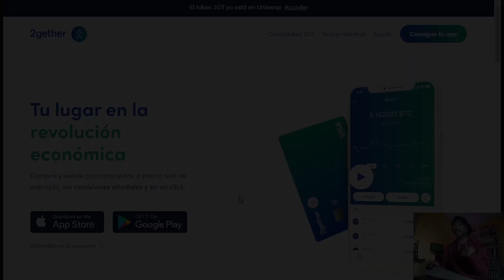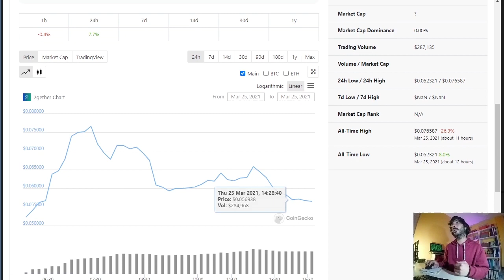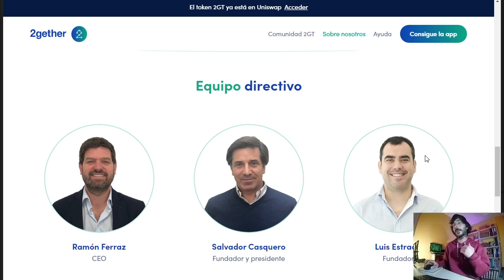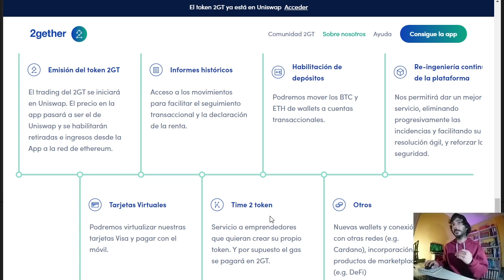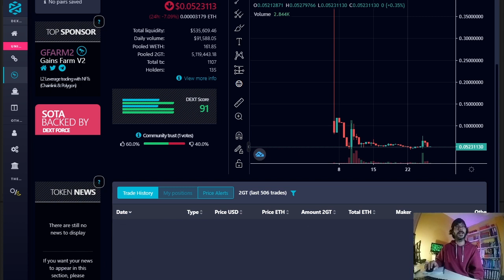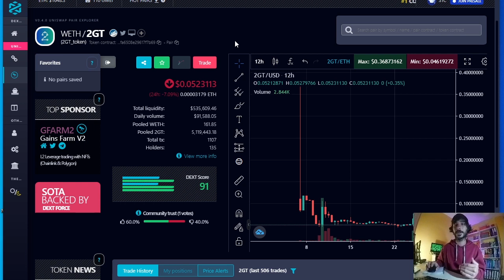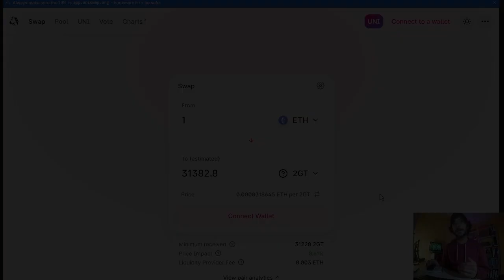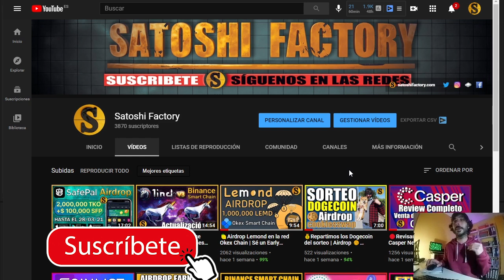🔵2GT Listado en 🦄Uniswap y Coingecko 5€ por crear una cuenta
(PARA LA EUROZONA) @2gether
💰Ya es posible vender los tokens nativos 2GT a través del exchange descentralizado Uniswap, añadir liquidez a un pool para generar intereses o enviarlo a cualquier billetera que soporte tokens ERC-20 para almacenarlos con la posesión de tus llaves privadas.

Compra o vende criptomonedas de forma super sencilla y sin pagar comisiones desorbitadas. Hazte con su tarjeta Visa para poder gastar tus criptomonedas o sacar dinero efectivo desde cualquier cajero del mundo.

💰Consigue los 5€=100 2GT totalmente gratis en su token nativo 2GT por registrarte, verificar tu KYC y poner el código: jesusf1591
Descargate la APP y introduce el código:  nachoa6684

Recuerda guardar tus criptomonedas de forma segura en una hard wallet
🔐Ledger nano S o X ⬇️⬇️

👨🏼‍💻WEBS DEL VIDEO
2Gether oficial

💫CÓDIGO⬇️⬇️
MBXFFQ

BTC: 1HC6tW9t6uPyfE6gVr4RLzEinzu1Xb7jBx
ETH: 0x314946c00730Db7793A58388ce60CaB65BCFF135
LTC: LMgkVTcpyHGABnRuGw4fMrrhRUsFuUZYS3
DOGE: DGL6oA9MUMDiEszJeE2CMBwjcrMzBP7Nfb